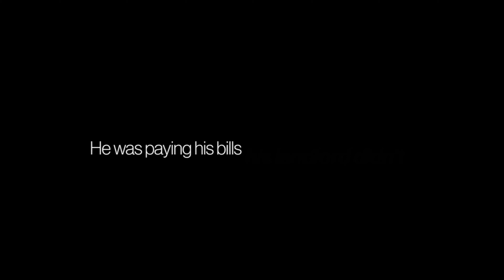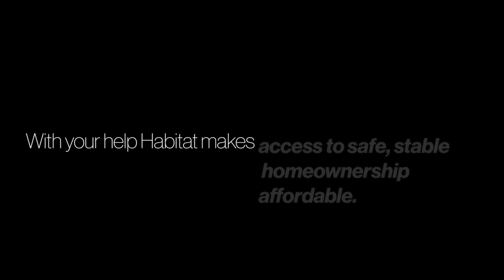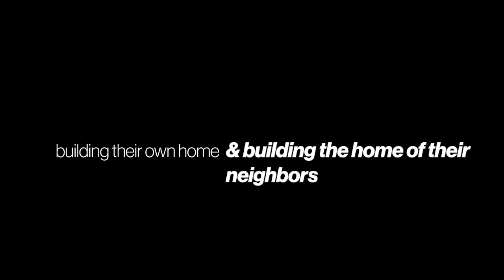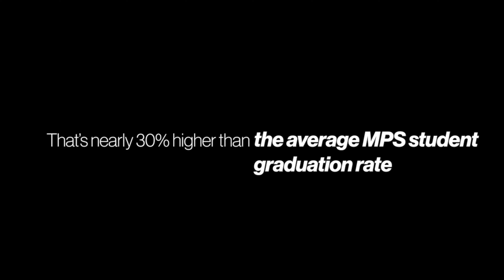Haynie's Story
Milwaukee Habitat Homeowner, Haynie Smith, shares his journey to safe, affordable homeownership. Facing eviction early on in his adult life, Haynie built a foundation for a brighter future by partnering with Habitat for Humanity.